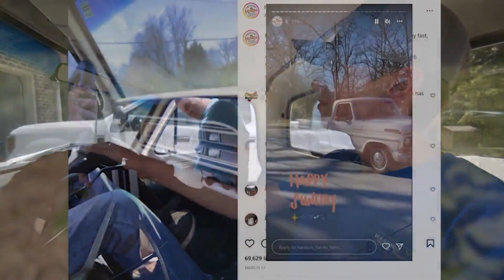Sharing family life on a North Carolina farm